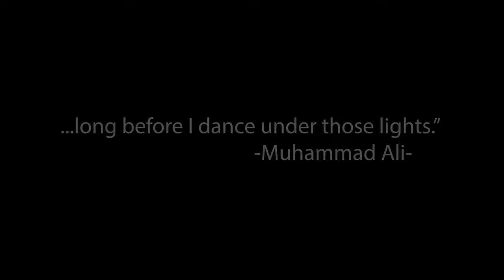The Boxing Prescription Promo Color